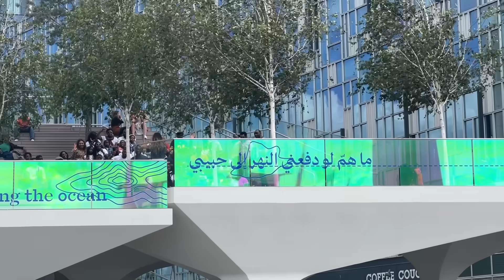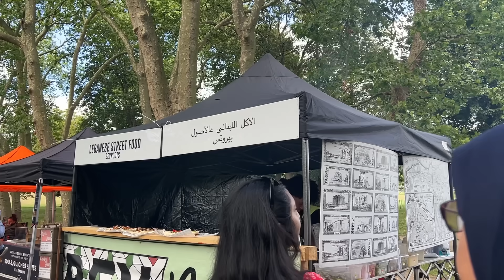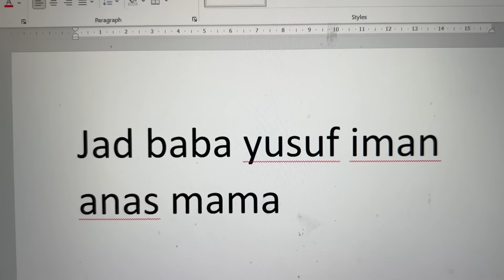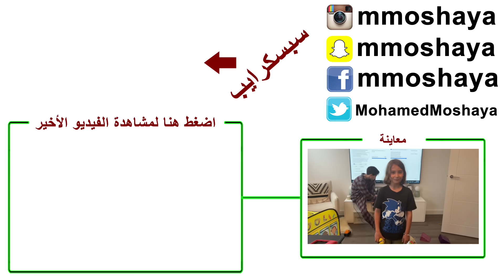اختبار القراءة في جاد!